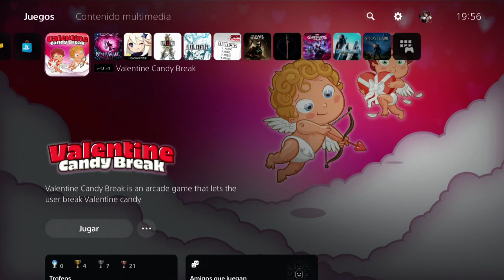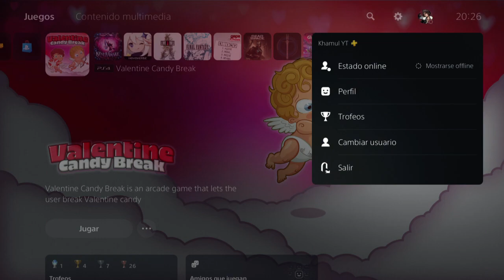Valentine Candy Break - Español PS4 Pro HD - Platino de duración dependiente de aleatoriedad xD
guía trofeos